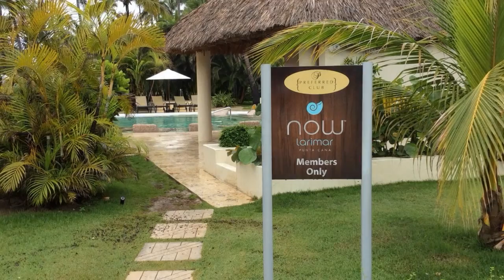Now Larimar Punta Cana 2018 Dominican Republic All Inclusive